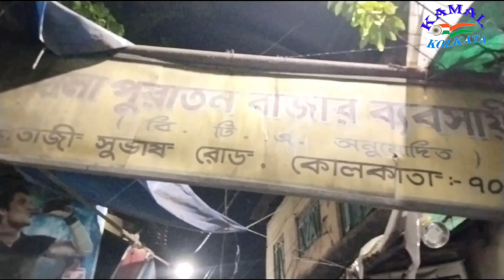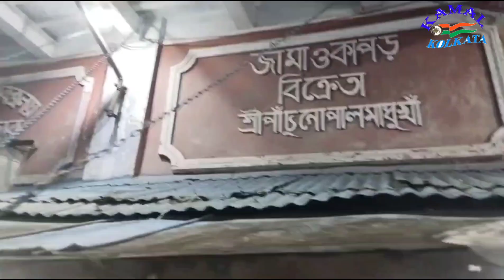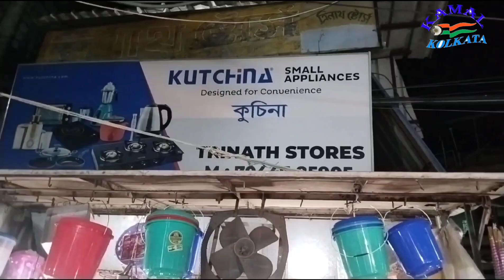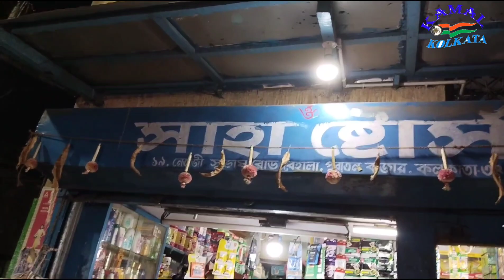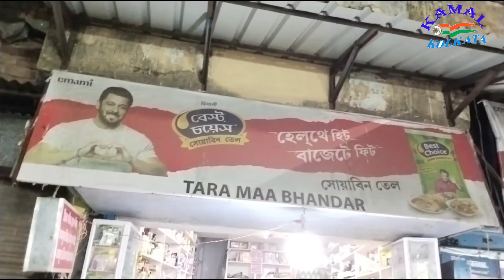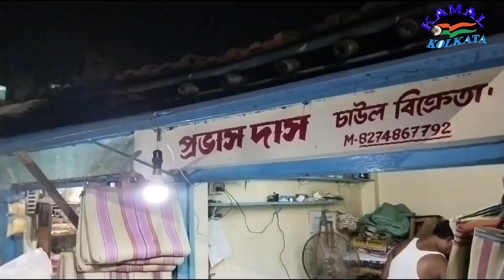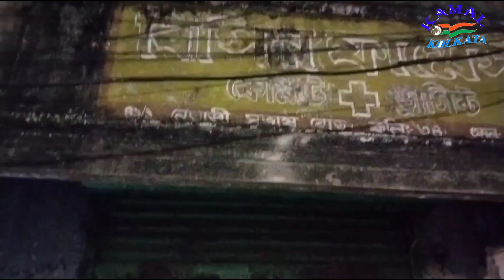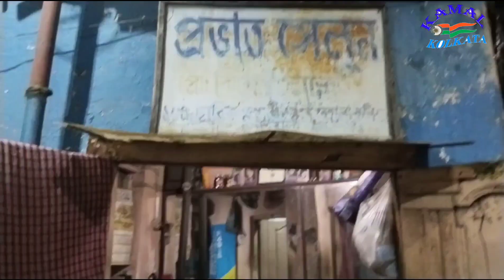200+ বছরের ঐতিহ্য বেহালা পুরাতন বাজার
200+ বছরের ঐতিহ্য বেহালা পুরাতন বাজার আমাদের কে গর্বিত করে। আজও সমান ভাবে সব কিছুই পাওয়া যায়। বেহালার ইতিহাসে এর অনেক কিছুই আমাদের কে বেশ আকর্ষিত করে। আসুন একবার এসে আপনি বাজার করে নিয়ে যান dwarik Mukherjee road বেশ ভাল মসলা পাওয়া যায় ।

behala bajar

ভাবনা এডিটিং প্রচার সঞ্চালক ক্যামেরাম্যান হিসাবে কামাল মল্লিক